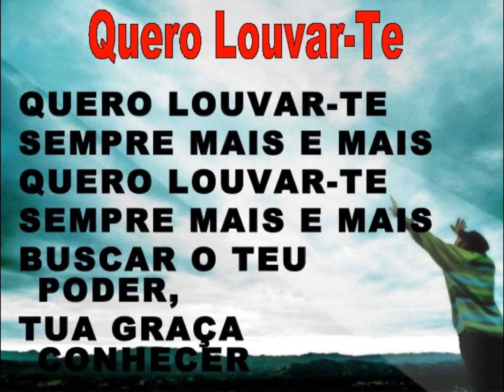PAULO CESAR BARUK - QUERO LOUVAR-TE (VERSÃO VIOLÃO) by anirak